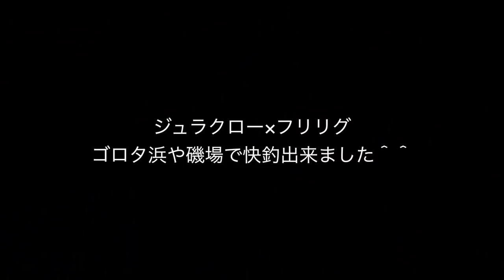【根魚爆釣ワーム】ジュラクローのアレやコレ【レオンの"ワンパイント"アドバイス】#27